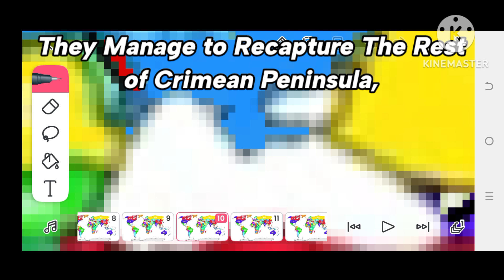Future World Borders Season 2, Episode 2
Inspired by @GeoFacts
And Credit to @Infinivoid  For Map